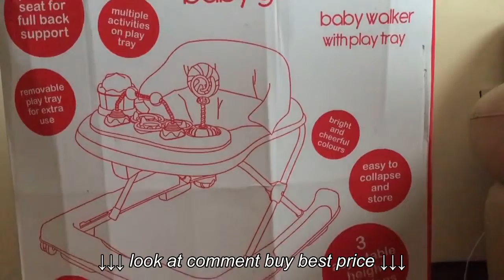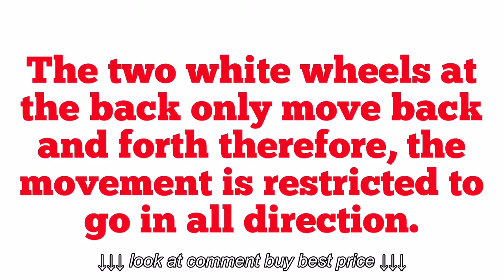Redkite Baby Walker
Redkite Baby Walker, Redkite Baby Walker